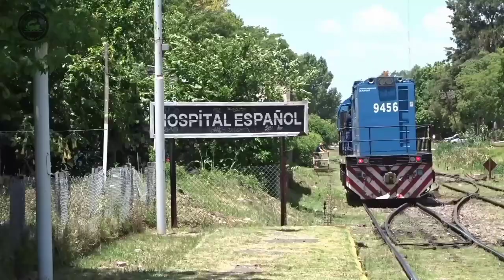LOCOMOTORA de TRENES Argentinos Cargas liviana x Hospital Español hacia el torno de Llavallol 🔥💪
Buenas buenas para todos!!! 💪💪
Hoy les traigo un vídeo por el Empalme Temperley de la Línea Roca, en donde una locomotora liviana de Trenes Argentinos Cargas se dirigía al torno de Llavallol. La misma se dirigió por el Ramal Haedo hasta la siguiente cabecera que es Temperley para luego empalmar con el ramal a Ezeiza hasta Llavallol. Allí estuvimos para capturar su pasada. Espero que la disfruten!!